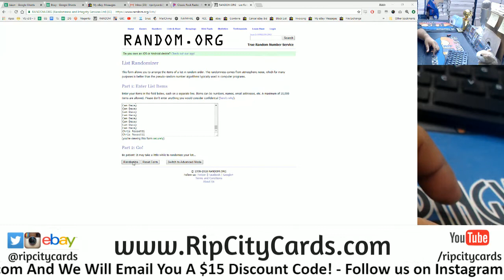8/11 Daily Giveaway RCC